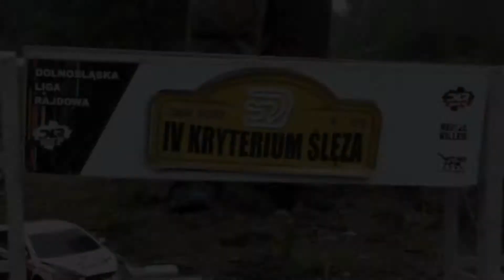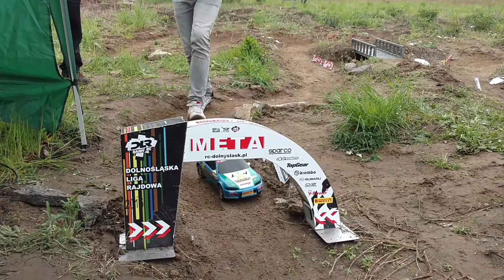IV Kryterium Ślęza DLR - RC Rally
IV Kryterium Ślęza to czwarty rajd w kalendarzu DLR. Jako, że tor na rzeczonej Ślęzy nie nadawał się do rajdowych wojaży po opadach, rajd został przeniesiony na tor w Wilczynie.

Muzyka w klipie wyszła spod ręki Dariusza i Neurochirurgii.